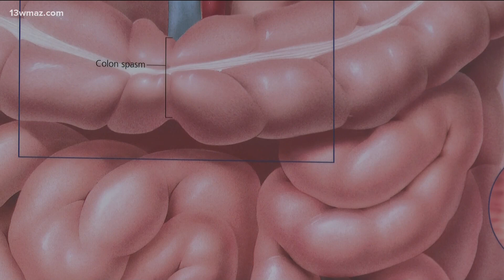Central Georgia man with stage 4 cancer says it isn't a 'death sentence'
"A lot of people will hear stage four and immediately think it is a death sentence." he said.